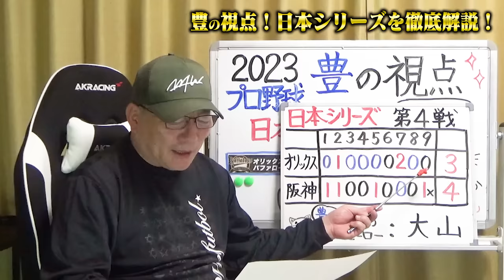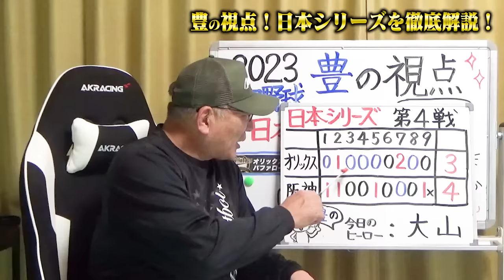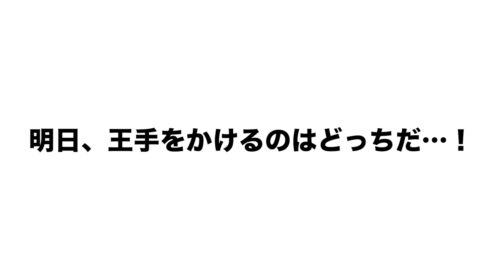【日本シリーズ第4戦】阪神が劇的サヨナラ勝ちで2勝2敗に！『大山が明日以降要注意に』オリックス9回裏の申告敬遠に込められた中嶋監督の意図は…！3三振に致命的エラーの佐藤輝明は復活できる…？【プロ野球】